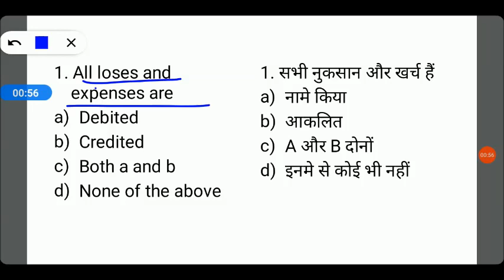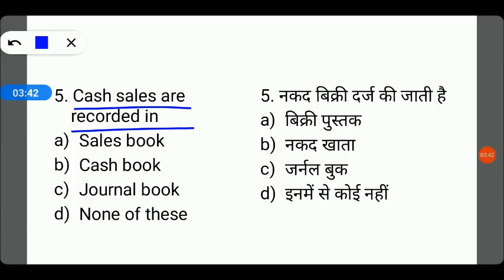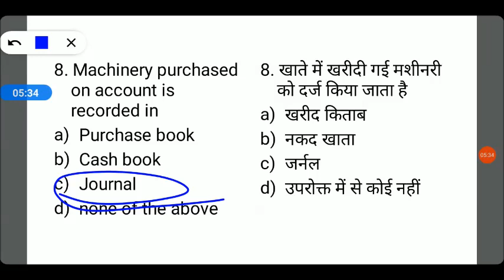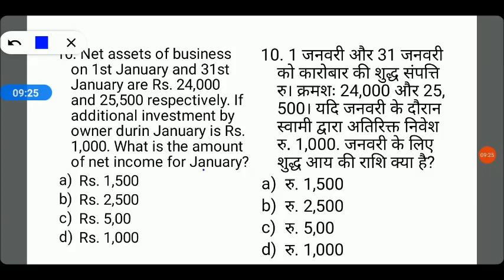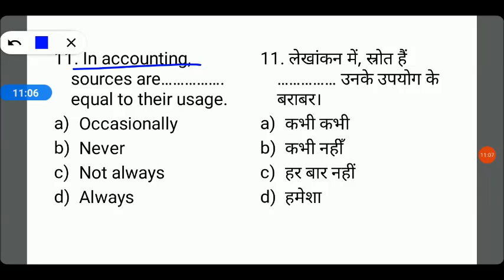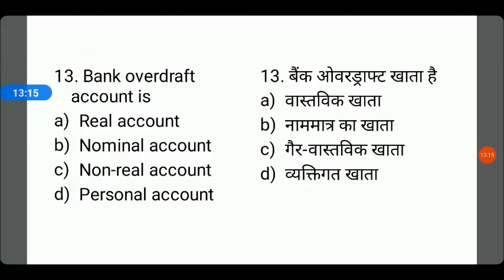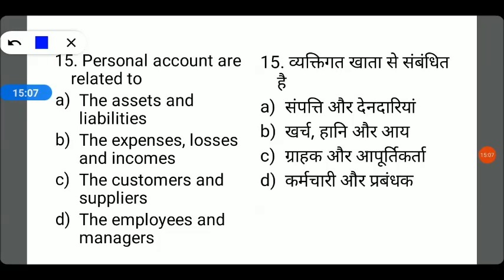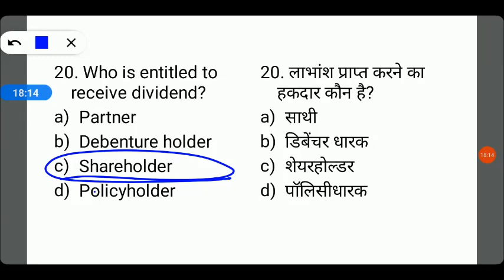B.Ed Entrance Exam/Commerce Chapter Wise Questions || Accounting Concept and Principle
B.Ed Entrance Exam/Commerce 2022 Preparation || 20 Questions X 20 Weeks Series || My Commerce Info

B.Ed Entrance Important Books Links here:

UP B.Ed. Commerce Group Guide 2020
Delhi University B.Ed. Joint Entrance Exam 2020
15 Practice Sets UP B.Ed KALA Varg (Solved Model paper 2019)

15 Practice Sets UP B.Ed Vigyan Varg 2020